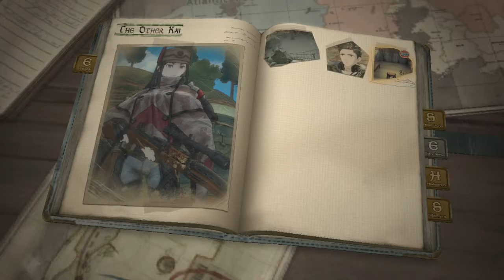Valkyria Chronicles 4 MATURE Let's Play [English] - Part 47 --- Boats And Story (Switch)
This game sort of takes a break here.  After a grueling, three part battle, we spend a good twenty or so minutes watching the squad meet the rest of the team at the rendezvous.  There, Cristel and most of Squad F are already destroyed because numbnut Squad E decided to blow up a depot.  Then ships show up.  It's interesting.  Sega owns the rights, not me.